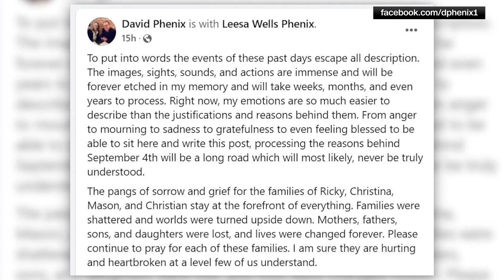Surviving victim of fatal school shooting in Georgia thanking folks in social media post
Math teacher David Phenix was shot in his hip and foot at Apalachee High School.